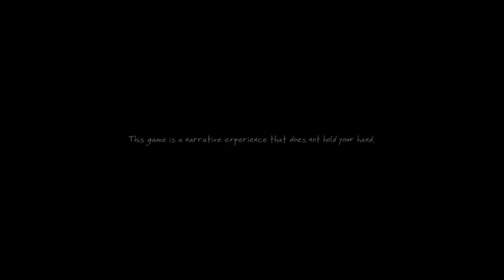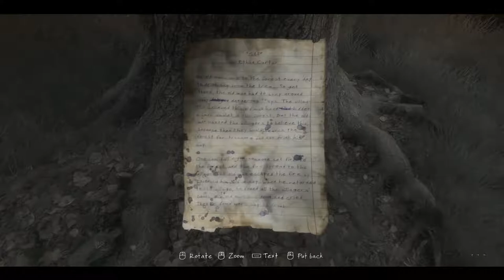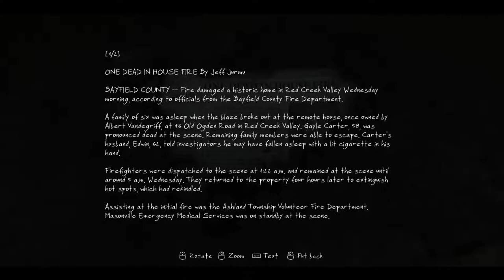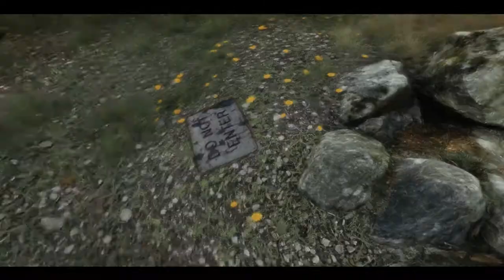The Vanishing of Ethan Carter - Epizoda 1 - Sjebano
Pozdrav Svima!!!
Dobrodošli u novi serijal pod imenom The Vanishing of Ethan Carter.

Takoder dobrodošli na Goliathus Games kanal gdje zajedno prolazimo kroz razne igre na PC-u i uskoro PS4. Svaki prijedlog za igru uzimam u obzir tako da stavite svoje preijedloge u komentar.

O IGRI:
Ovo je horror adventure igra izdana 2014. godine od strane nezavisnog Poljskog studija The Astronauts. Igra je izasla za PC i PS4. Sama igra smjestena je u otvorenom svijetu u kojem igraci mogu slobodno lutati mapom i otkrivati sve njene aspekte. U samom gamplayu morate koristit specijalna osjetila kako bi pronasli kljucne znacajke u otkrivanju zlocina te tako rijesavati misterije.
Po mojem misljenju igrica je jako zabavna, ali i podosta jeziva sama po sebi lutati mracnim sumam sa vrlo jezivom glazbom u pozadini i nije lagan ugodaj. Ali ja obozavam takve igra tako da joj dajem ovu prilicno visoku ocjenu.

OCJENA:
     - 7/10

Preporučeni zahtjevi
        -GPU - GeForce GTS 250 (Nvidia)

 -Procesor: AMD FX-Series X8 8350
 -Grafička: Sapphire R9 270X Toxic
 -RAM: Kingston DDR3 2x8GB HyperX Beast